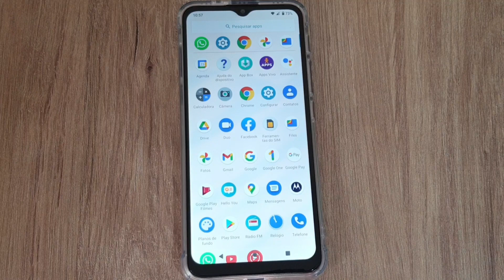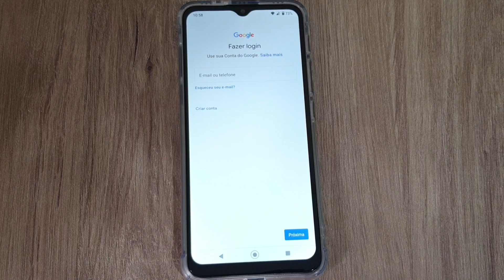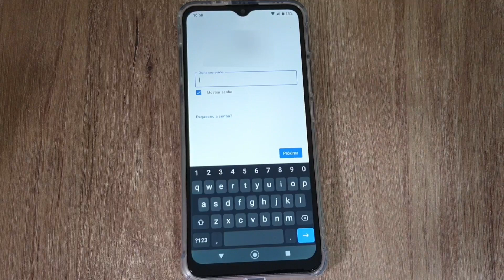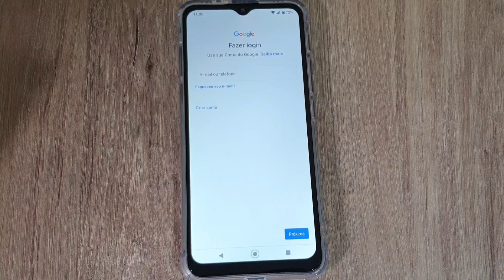Como Adicionar Conta Google no Celular Motorola Moto E7 Plus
Veja nesse vídeo como adicionar a conta Google no celular Motorola Moto E7 Plus. Você precisa configurar uma conta Google no Smartphone para instalar aplicativos pela Play Store, salvar arquivos no Google Drive, usar o Google Fotos, ter acesso ao e-mail do Gmail e usar diversos outros Apps da Google no celular.